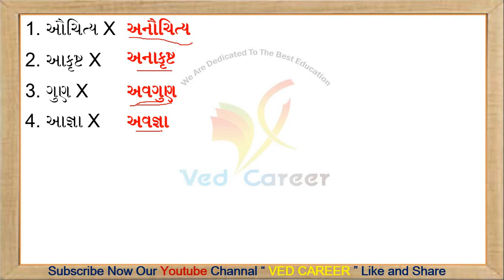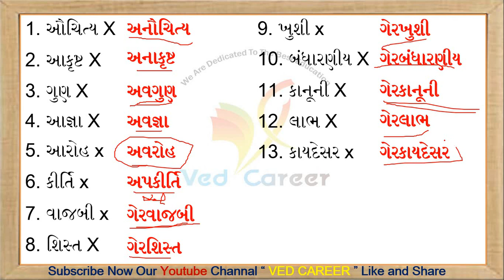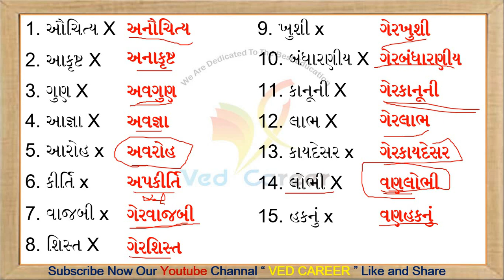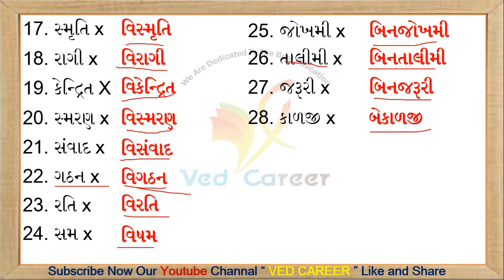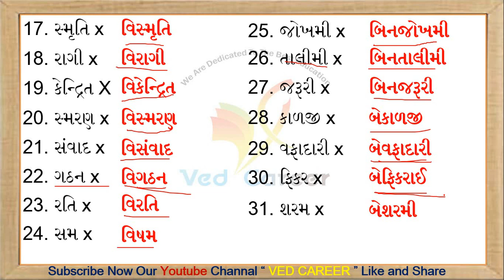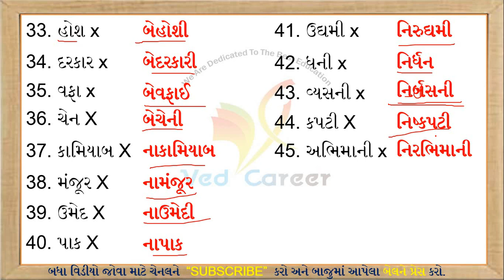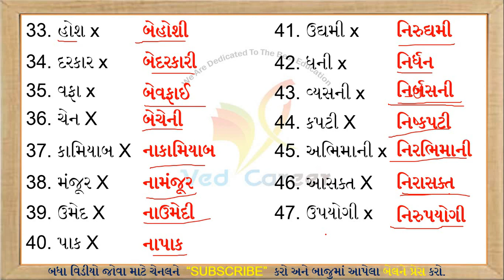વિરોધીશબ્દ, Virodhi Shabd, Gujarati Vyakaran,Part-2,Antonym In Gujarati,VED CAREER, ગુજરાતી વ્યાકરણ,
EDUCATION
વિરોધી શબ્દો
Virodhi Shabdo